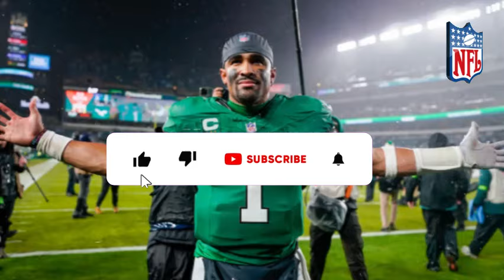🔥😱URGENT NEWS! TENSE ATMOSPHERE! NO ONE IMAGINED! PHILADELPHIA EAGLES NEWS TODAY! NFL NEWS TODAY!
🏈 No one expected this, Eagles nation! The atmosphere is tense with the new quarterback acquisition, causing many to question the true reason behind Howie Roseman making this trade!

Welcome to the epicenter of the hottest and most thrilling news from the world of the Eagles! Get ready to take off into the universe of Grittys Nest Fan News, where the frenzy for Eagles News is as intense as the passion burning within every green-hearted fan.

In the nest of Grittys Nest, we dive deep into the Eagles universe to bring you, the avid supporter, comprehensive and passionate coverage.

Join us on this journey where Eagles News is more than just information; it's a way of life. From behind-the-scenes insights to exclusive interviews, from tactical strategies to in-depth performance analyses, our goal is to bring you the pure and vibrant essence of what it means to be part of the Eagles family.

Get your wings ready, avid fan, because we're ready to take off together on this unstoppable journey through the thrilling world of Eagles News at Grittys Nest Fan News. Fly, Eagles, fly! 🦅✨

⚠️NOTE: When publishing Eagles news, we always seek the truth of the facts to never share FAKE NEWS, so feel free to like our content and we will update you with the latest Eagles news at any time!

📰 News Credits: clutchpoints

Reuters